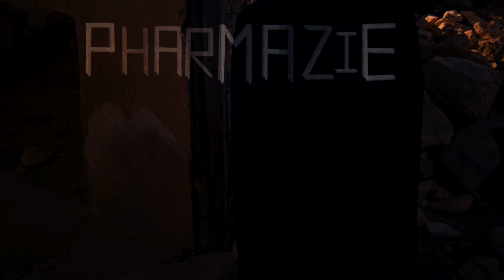ROTTLER: Phantasie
Video:  Jörg Offer aka Don Jorge Reffo

Phantasie: Dein Spritzbesteck. Das Album "DISZIPLIN UND ZIGARETTEN" von ROTTLER kommt am 26. Mai 2023 raus. Auf Vinyl und Strom. Als zweiten Vorboten und, äh, Gruß aus der Küche gibt’s nun: PHANATSIE, eine Split mit TOM LIWA, der dem Lied gleich mal zeitlupenmässig eins mitgibt. Pop & Noise, Dringlichkeit & Eskapismus, Wut & Feingliedrigkeit, Kunst & Kotze: Genug geredet, hören Sie selbst. Bitte.

01 - Rottler - Phantasie (Radio Edit)
02 - Tom Liwa - Phantasie (Rottler Cover)